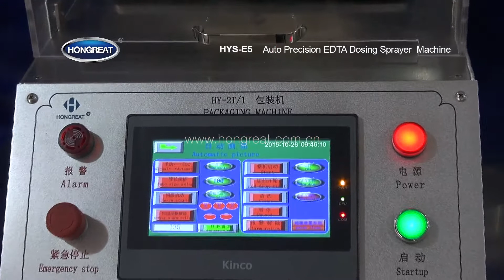Hongreat EDTA Spray Machine for blood collection tube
Whatsapp/Viber: 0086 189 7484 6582
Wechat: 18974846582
Skype: rakou.lh

HONGREAT, first manufacturer of blood collection tube production machines since 2003.